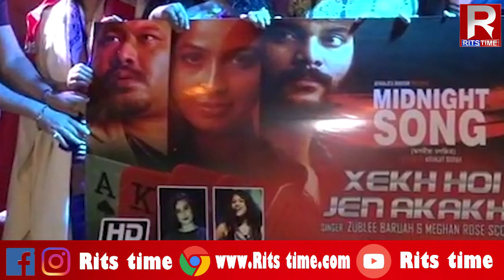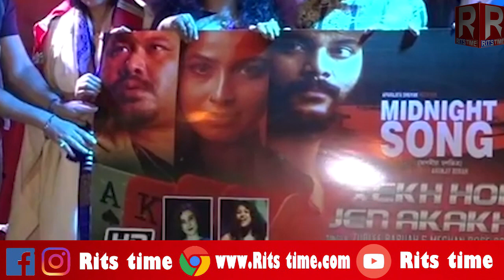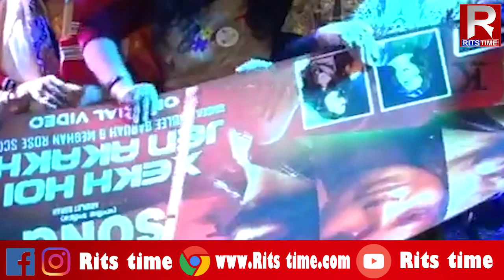নৱবৰ্ষৰ আৰম্ভণিতে অসমীয়া ছবি জগতলৈ আহিছে সুখবৰ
নৱবৰ্ষৰ আৰম্ভণিতে অসমীয়া ছবি জগতলৈ আহিছে সুখবৰ। মুকলি কৰা হ'ল অসমীয়া ছবি Midnight Song ৰ সংগীত।